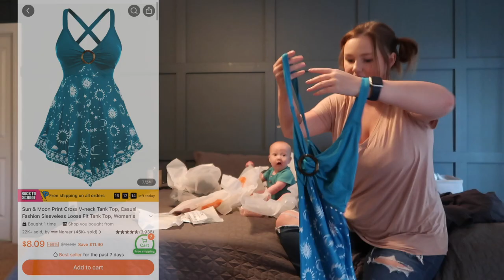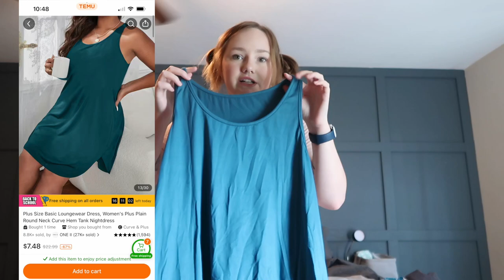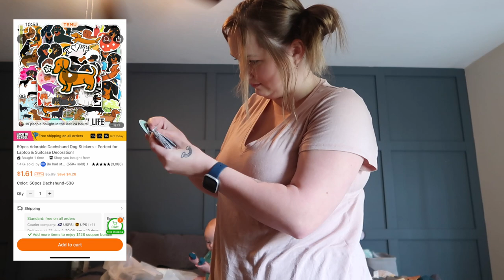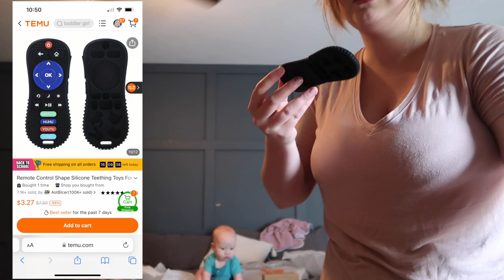IS TEMU WORTH IT?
Is Temu legit? Today I gave it a try, so this is my review to help you find out whether Temu is legit or a scam.

⬇️Download the Temu app to get 💰100 coupon bundle via the

Product Links:

Sun & Moon Print Cross V-neck Tank Top, Casual Fashion Sleeveless Loose Fit Tank Top, Women's Clothing $8.99

Kids Girls "ONLY MY MOM LAST NEVER" Graphic Tee Crew Neck T-shirt For Summer Toddler Clothes $5.49

Remote Control Shape Silicone Teething Toys For Babies 0-12 Months, BPA Free Baby Teething Toys, Baby Teethers For Toddlers Boys Girls $2.79

2pcs Baby Training Fork Spoon Set, Panda Soft Silicone BPA Free Learning Tableware For Infant, Newborn Feeding Accessories $3.49

Baby Boys Cute "Mama's Boy" Smile Face Graphic Print Short Sleeve Onesie Clothes For Summer $7.99

Baby Boys Floor Socks, Non-slip First Walker Shoes $3.69

Baby Silicone Hourglass Stacking Cup, Montessori Educational Toy, Intelligence Gift Toys Stacking Ring Tower Toy For Infant Bath Play $5.49

Cartoon Graphic Print T-shirt, Casual Crew Neck Short Sleeve Summer T-shirt, Women's Clothing $6.99

2pcs Baby Boys Casual Color Block "Bubba Boy" Round Neck T-shirt & Shorts Set Clothes $8.99

Spa Headband Wrist Washband Set, 1 Pc Coral Fleece Facial Makeup Headband High Elastic Hair Band And 2 Pcs Wrist Washband, Face Wash Set For Women Girls $1.09

Spaghetti Long Length Pocket Jumpsuit, Casual Sleeveless Loose Zip Back Jumpsuit, Women's Clothing $10.49

50pcs Dachshund Dog Animal Luggage Stickers, Creative Trendy Waterproof Suitcase Laptop Decoration Stickers $1.79

Plus Size Solid Color Back Knot Bikini Set, Women's Plus High Stretch Swimsuit 2pcs Set $10.99

Plus Size Basic Loungewear Dress, Women's Plus Plain Round Neck Curve Hem Tank Nightdress $6.99

1pc Car Trash Can, Car Storage Box, Mini Trash Storage Box For Car, Car Garbage Can, Multipurpose Trash Bin For Car Office Kitchen Bedroom Home $4.49

AMAZON STOREFRONT

SCENRCRAFT CODE: 15OFFOVER50

PAINTLY CODE: SANDRA77864

CODE: SandraMiles

CODE: SMILES70

HALARA CODE: sandram15

FETCH CODE: 5YTDR